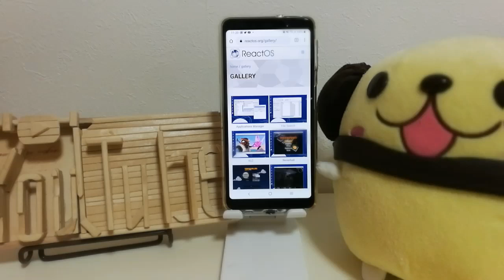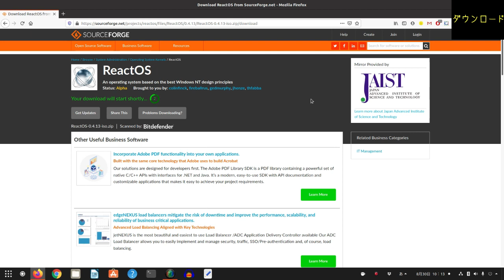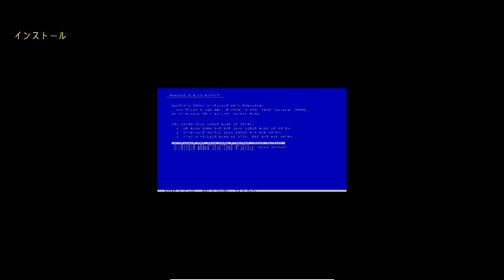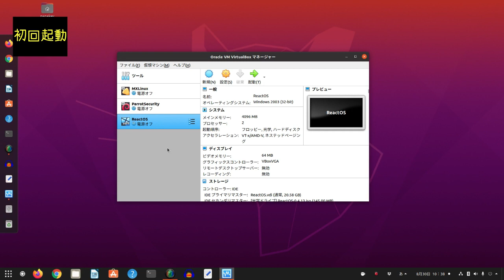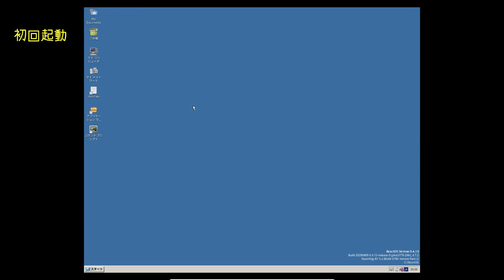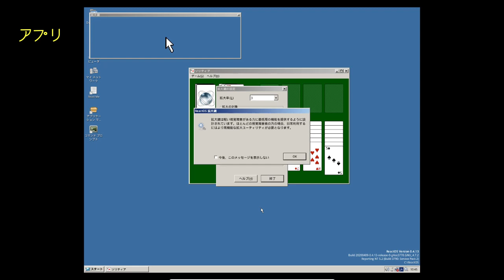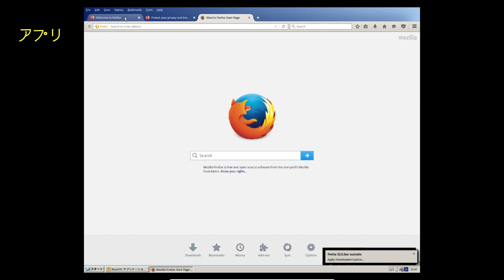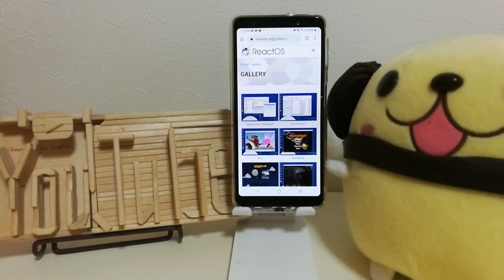古き良き時代のWindowsを再現！？ReactOS0.4.13を試す（まだ正式版ではありません）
=目次=
00:00 オープニング
00:17 ReactOSの概要
01:26 ダウンロード
02:49 インストール
07:10 初回起動
09:00 アプリ
15:06 エンディング

今回は『ReactOS』について紹介します。
外観を見ていたければ分かりますが、Window95、98世代を意識しています。勿論外観だけではなく、アプリの挙動やウィザード形式のインストール等触ってみて懐かしい感じです。
まだ開発版ではありますが、雰囲気は味わえると思います。

フリーBGM「赤ちゃんの行進」
フリーBGM「シンプルスタイル」
フリーBGM「レトロパーク」